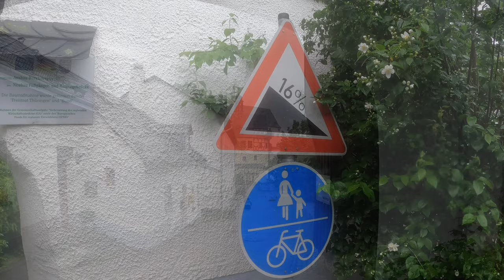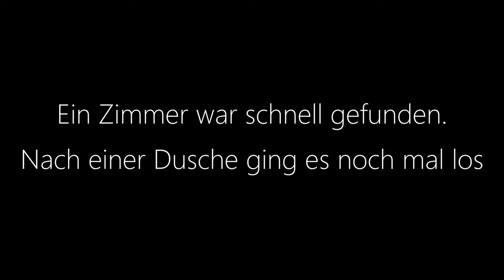NICHT-GANZ-EINFACH-Radreise | Tag 6 Anstrengend aber schön, mit Ende in Bad Blankenburg | 4K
Die zweite Radreise ist die Ersatztour der nicht statt findenen Auslandsreise.
Zum abfahren von ca. 802 km habe ich dabei die wohl zwei der schwersten Flussradwege in Deutschland zu einer großen Runde zusammen gestellt.
Den Mulde- und den Saaleradweg.
Jede Menge Höhenmeter und zweistellige Prozentsteigungen warten auf mich.
Tag 6 Der Regen geht weiter und der Weg bergan auch. Irgend wie lande ich in Bad Blankenburg und der Tag nimmt noch ein versönliches Ende.